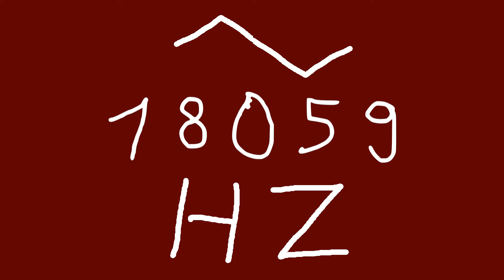18059 hz triangle